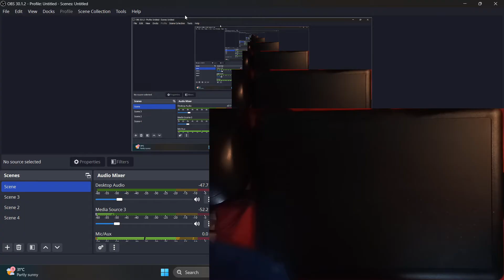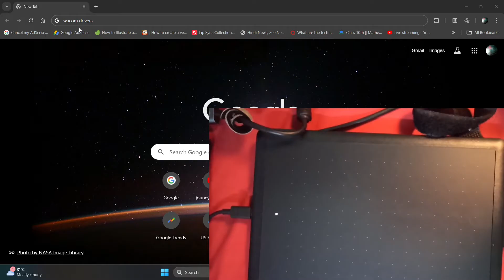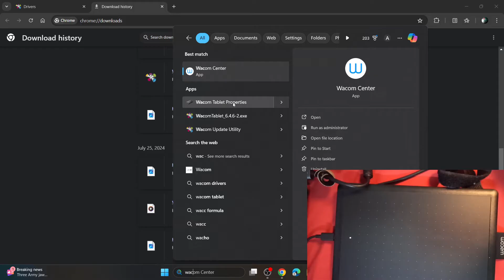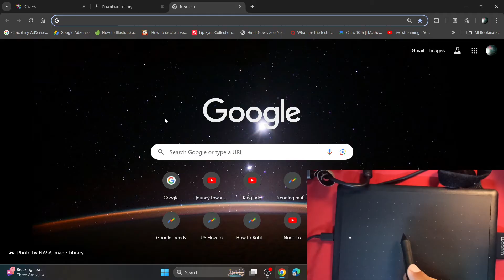Wacom One Pen Tablet 2024 Unboxing || How to Setup WACOM PEN TABLET with Laptop!! (Windows/Mac)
In this video, we will go through how to setup wacom pen tablet with laptop windows and macbook and unboxing wacom one pen tablet 2024.

Our channel is about Technology and Science. We cover lots of cool stuff such as Software tutorials, common fixes in gadgets and animation tutorial as well.